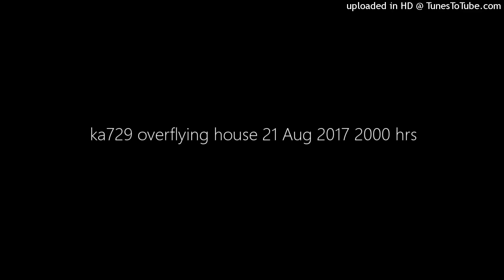KA729 overflying house 21 Aug 2017 2000 hrs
Enhanced audio with the engine footprint noise of flight KA 729 from Hong Kong overflying the suburb before turning back south towards the airport.